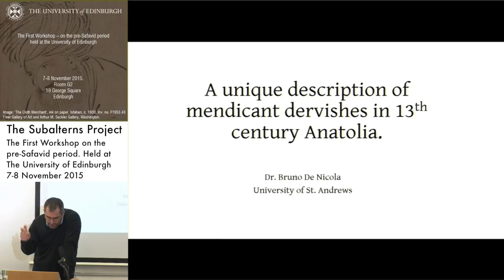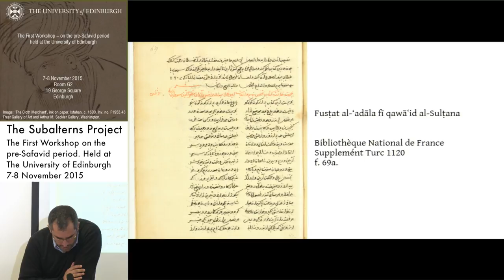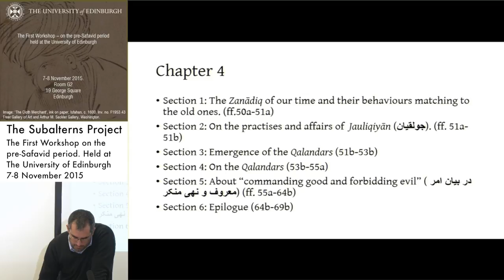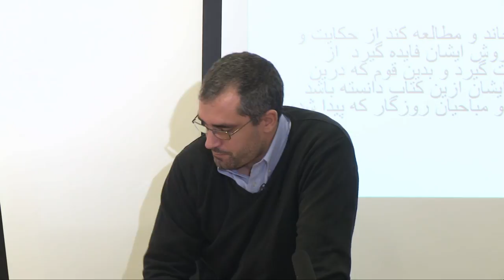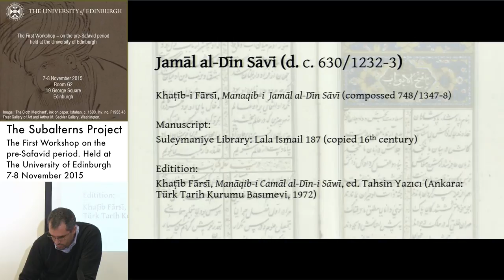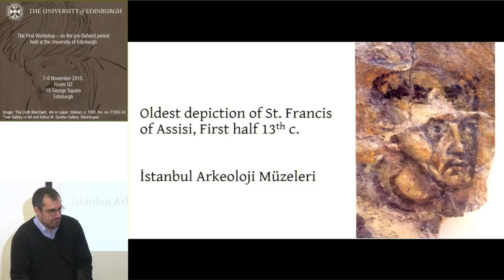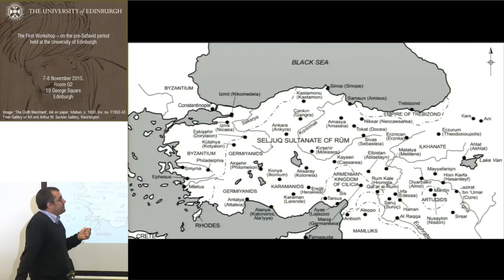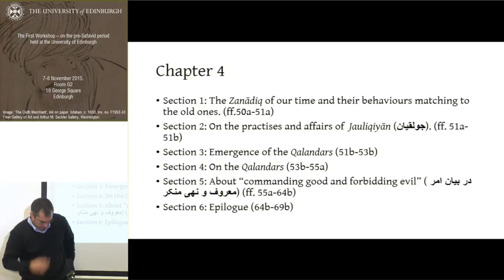Dr Bruno de Nicola - A unique description of mendicant dervishes in Mongol Anatolia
Dr. Bruno De Nicola - Research Fellow in Middle Eastern Studies, University of St. Andrews.

Voicing heresy: a description of mendicant dervishes in Mongol Anatolia
Abstract: In 1243, when the power of the Seljuqs of Rūm was at its peak, the Mongols irrupted in Anatolia and made the Sultan acknowledging Mongol overlord-ship. The region has been progressively islamised, turning the 12th century majority Christian population into a predominantly Muslim populated land in the 13th century. However, the progressive Islamisation of the region did not imply homogenisation of the religious landscape. Like in other parts of the Mongol Middle East, different interpretations of Islamic belief, law and practise coexisted and on occasions confronted with each other. In this context, Sufi masters and followers appeared in Anatolia and Iran under Mongol rule, leaving abundant literature in Persian language on the life of their leaders, teachings and practises of the devotees. Contrasting with the abundance of written material on this “traditional”, more “hegemonic” Sufis, are those generally referred as the “mendicant dervishes,” wonderers that came later on to be referred as the Qalandars, the Ḥaydaris and the Abdals of Rūm. They used to move around the Middle East barefoot, shaved and practically naked chanting against the opulence of the ‘ulama, criticising the established Sufi masters and advocating poverty. The voices of these subalterns were not generally recorded and there is scant literature produced by them in the 13th century.

The manuscript held at the Bibliothèque National de France (Supplemént Turc 1120) contains a work generally knowns as the Fusṭāṭ al-ʿadāla and attributed to a certain Muḥammad b. Muḥammad al-Khatīb. The uniqueness of this work is that a part of it describes the different “heresies” that were present in Anatolia around the time of the last Seljuq Sultan of Rūm, Ghiyath al-Dīn Ma’sūd (d. 1308). A section of this manuscript provides a description of the Qalandar dervishes, their origin and their practices. Being the work a “mirror for princes” dedicated to the local ruler of Kastamonu in north-western Anatolia, and therefore belonging to the court literature of the period, its portrayal of the mendicant dervishes can be understood as a representation of “the subaltern” by “the hegemonic” discourse. In this paper, I will discuss the Qalandars’ description made in the Fusṭāṭ al-ʿadāla vis-à-vis the agency of the author. Further, I will offer a follow up of the history of these dervishes as they continued to be present in post-Mongol Anatolia and during the Ottoman period.